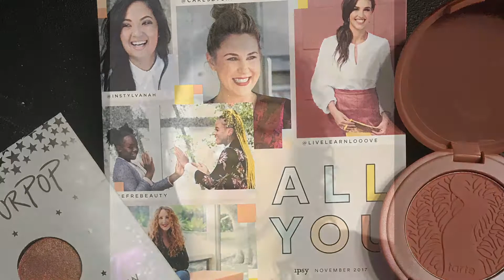November 2017 ipsy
Hello my pretties, today I have my ipsy glam bag. This months theme is “all you”. My items are
Nomad- multi perfection brow powder
Mudmasky- pore detoxifying mask
Tarte- Amazonian 12 hr clay blush- feisty
Colourpop- pressed eyeshadow- come and get it
Manna- lip stain- Pinot noir